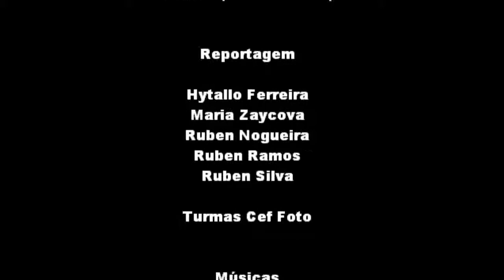AEQCTV - Fotos Banda da PSP e outros na I Gala do Independente Futebol Clube Torrense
Fotos (não editadas)  da I Gala do IFCT, Torre da Marinha.

"A primeira Gala do Independente Futebol Clube Torrense realizou-se, no sábado, dia 17 de Março 2012, juntou mais de mil pessoas que encheram o Pavilhão da Torre da Marinha. A iniciativa superou as espectativas mais otimistas. O vasto programa deslumbrou todos os presentes, com a Banda Sinfónica da PSP como convidada de honra. O evento integrou demonstrações de atividades desportivas e culturais. Da Escola de Artes ao Karaté, da Ginástica ao Coro das Atividades de Enriquecimento Curricular, a I Gala do Torrense juntou todo o clube, incluindo a presença do Torrecas, a nova mascote."
In:
(adaptado)

A reportagem e edição foi efectuada como exercício prático pelos alunos do Cursos Cef Operador de Fotografia de 1º e 2º ano do Agrupamento de Escolas da Quinta do Conde com publicação on-line no âmbito do Projecto AEQC-TV: